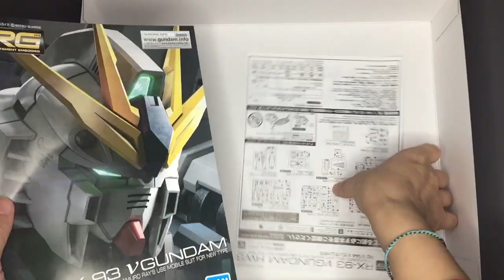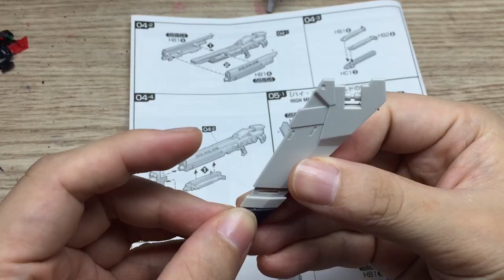GUNDAM ASMR | V GUNDAM HWS | RG | Gundam Build | Gundam UC | Gunpla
Hello, friends~ I'm SD. :)

The premium Bandai Club G Item RG 1/144 V GUNDAM HWS has arrived today.

To put on the existing V Gundam in advance

I assembled the HIGH WEAPON SYSTEM quickly.